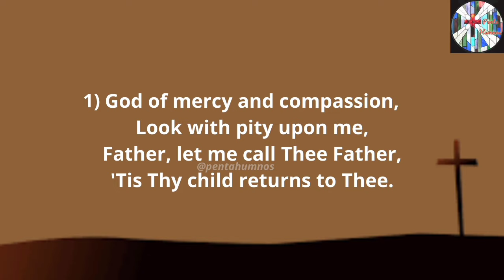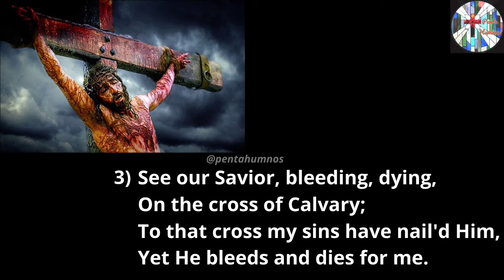God of mercy and compassion, look with pity upon me (with lyrics)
God of mercy and compassion, look with pity (with lyrics)- Lenten hymn

Sung by,
Leenus Ebenezer

Lyrics:
1) God of mercy and compassion,
Look with pity upon me,
Father, let me call Thee Father,
'Tis Thy child returns to Thee.

Refrain
Jesus, Lord, I ask for mercy;
Let me not implore in vain;
All my sins, I now detest them,
Never will I sin again.

2) By my sins I have deserved
Death and endless misery,
Hell with all its pains and torments,
And for all eternity.

3) See our Savior, bleeding, dying,
On the cross of Calvary;
To that cross my sins have nail'd Him,
Yet He bleeds and dies for me.